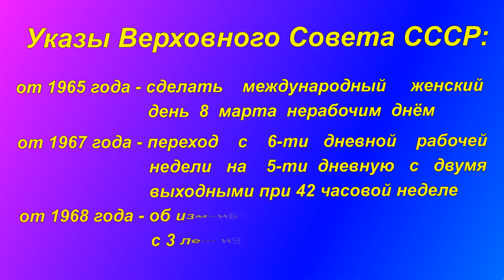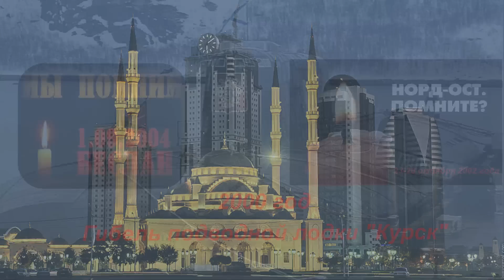РОССИЯ 1917 - 2017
Навстречу 100-летия Великой Октябрьской Социалистической революции.
События и люди, которые сыграли решающую роль в истории  России за последние 100 лет.
Посвящается правнучке Алисе.